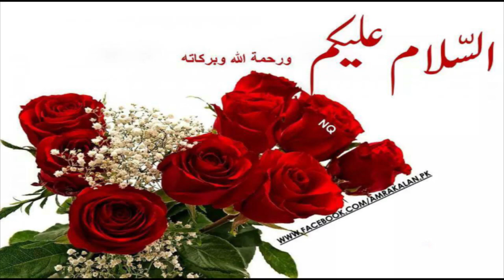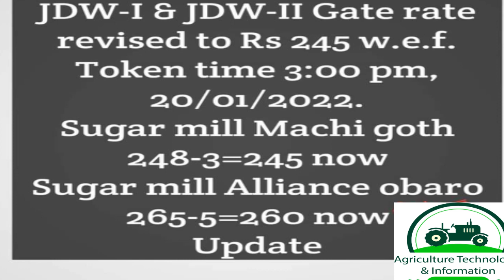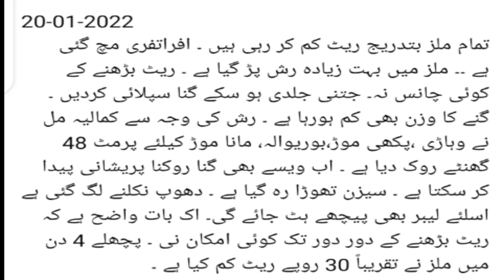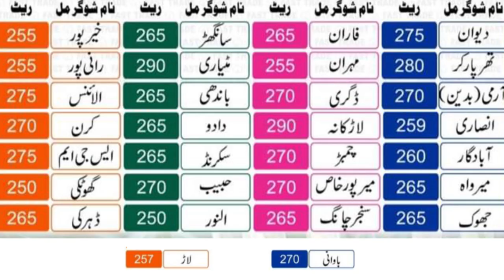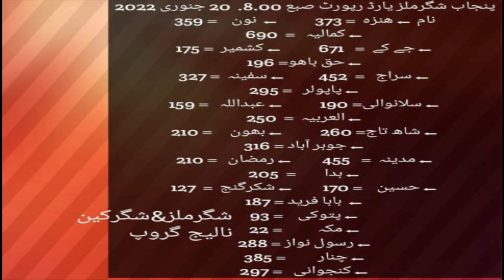new gany k rate 20 jan 2022 | sugar mills rate update | sugarcane rate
I am Muhammad Shan a Farmer and now a tiny youtuber working for poor farming Communties .
I try to provide them INFORMATION  and Updates in Farming related issues such as Sugarcan market
cotton fields
mango Farming
grapes Farming
My main goal is to provide you Ethintic Information